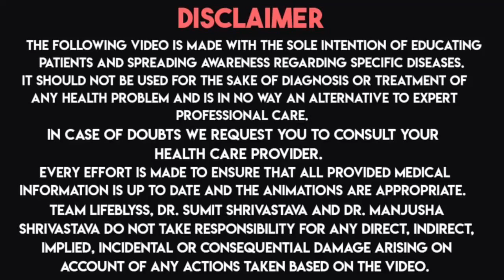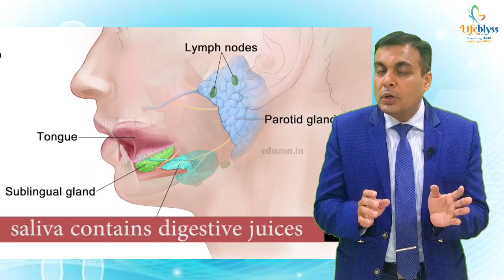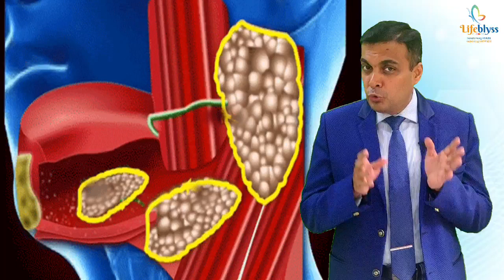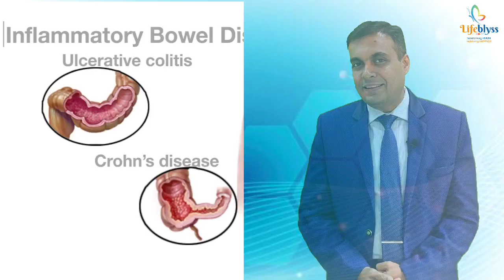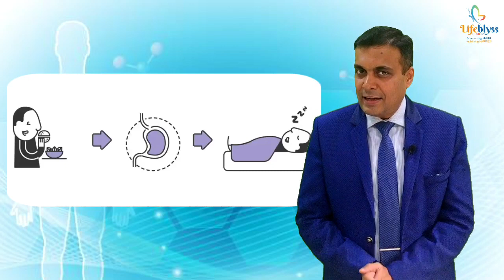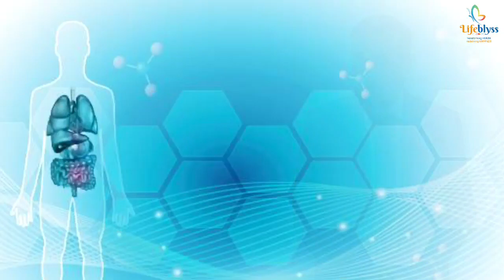Indigestion: Symptoms,Causes | Easy Solutions to Improve Digestion-Dr. Sumit Shrivastava | Lifeblyss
Hello everyone,
We as a Lifeblyss team have made this channel with the intention of uploading informational videos on health to create awareness in common people about diseases and their treatment.
Our sole intention is to clarify the doubts in the minds of people regarding their illnesses.
In this video, we have explained the symptoms, and causes of indigestion.

Symptoms of indigestion: 00:25
7 Easy steps to prevent indigestion: 01:03